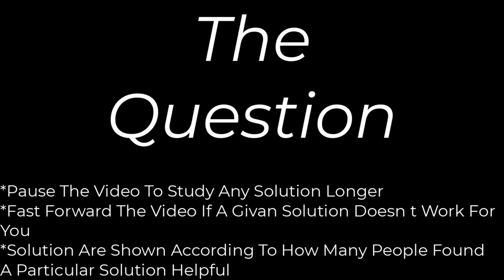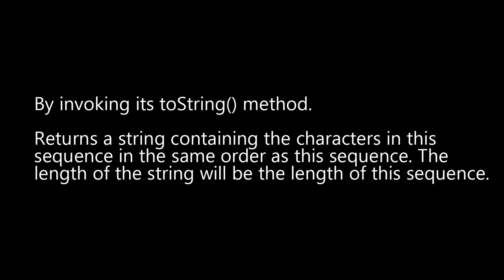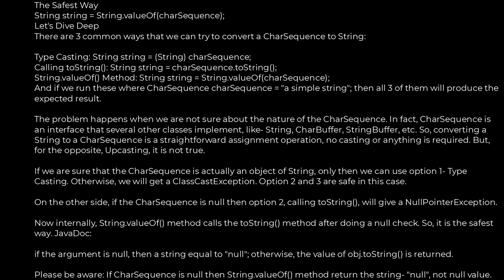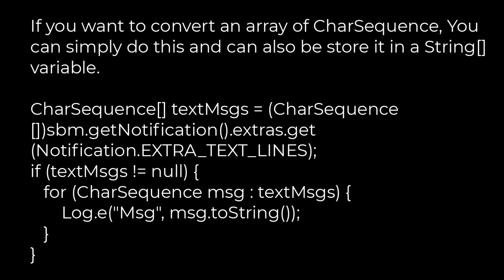Java :How to convert CharSequence to String?(5solution)